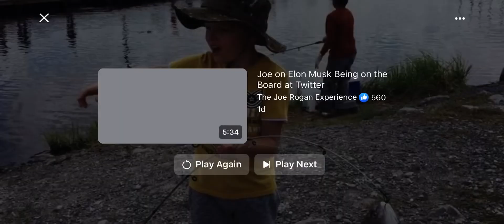Elliot fishing in Louisiana